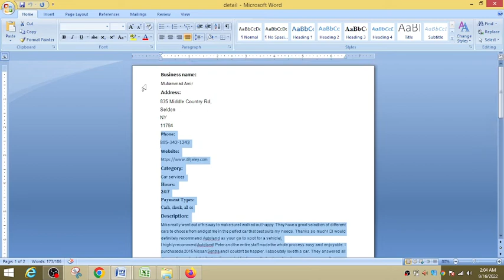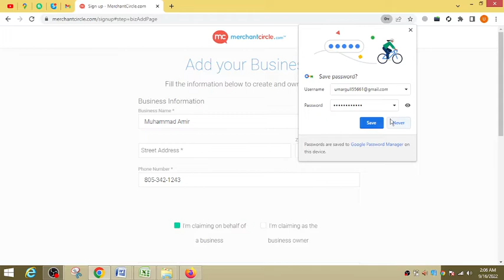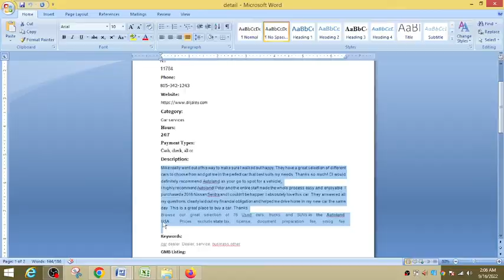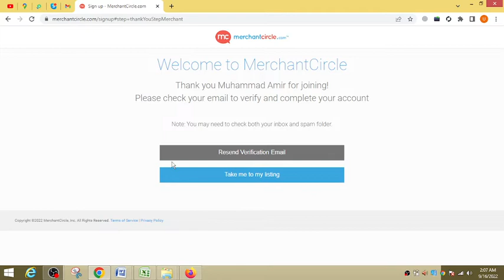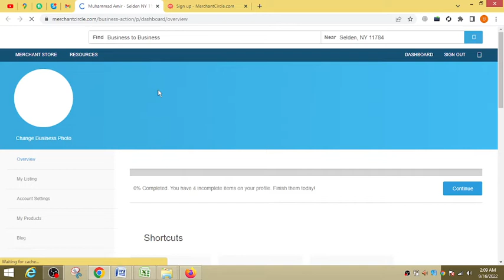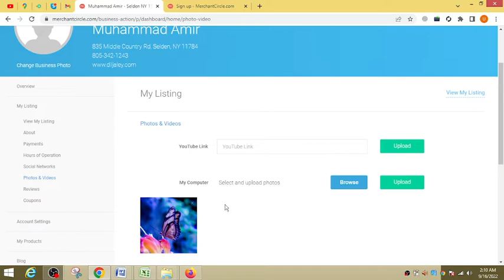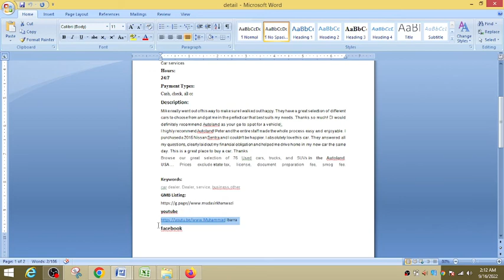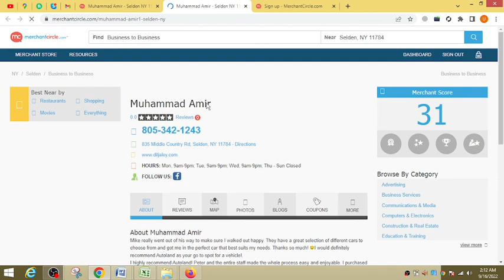How To Create A merchntecirckel com. Listing (Local SEO ||Citations |Javed Wazir Tech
Are you struggling to rank in Google Maps?

Do you need a internet website online that ranks on the number one page of SERPS but would not comprehend how to get there?
This video will display you the manner it is achieved. I'll show you step-by the usage of-step instructions for developing citations and one way links just so your website online can start rating locally!
In this video, I'm going to show you a way to create a Enrollbusiness.Com listing.
This is an clean manner of getting your business company' internet site indexed via Google with the most critical data about your commercial company. And it's miles free!
Watch to learn greater...
Javeed wzir tech - Online Marketing Agency for Local Businesses
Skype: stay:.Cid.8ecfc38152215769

1. Creat acount
2. A way to use merchntecirckel
3. Three. How to jion unfastened merchntecirckel
4. Four. All us of a fundamental sites
5.
6. # merchntecirckel
7. # merchntecirckel com